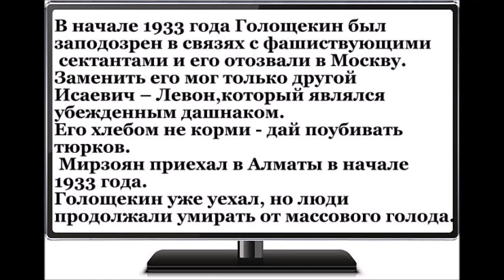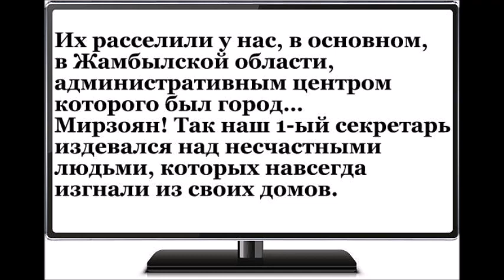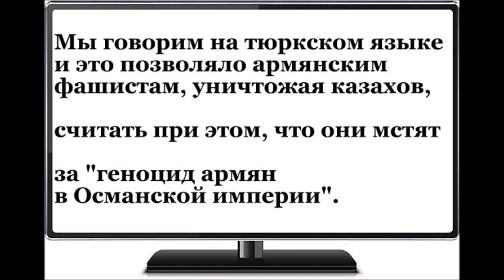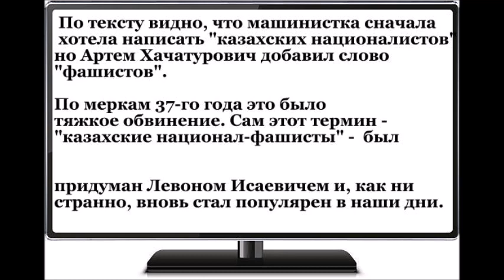Левон Мирзоян - Палач Казахского Народа/Геноцид Тюрков Средней Азии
Источник Интервью Azeri.Today с казахстанским историком Данияром Касымовым

●Мастеркард:  Eynar Burhan  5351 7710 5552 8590 Турция

●Binance криптовалютный кошелек: TQcQBiyJNYEpzumov9EqShqGiZAh7RxyjV
Сеть: TRON(TRC20)